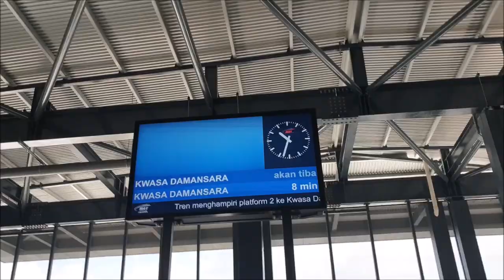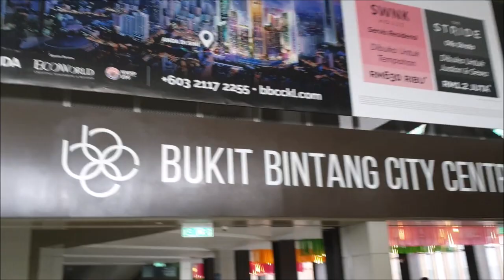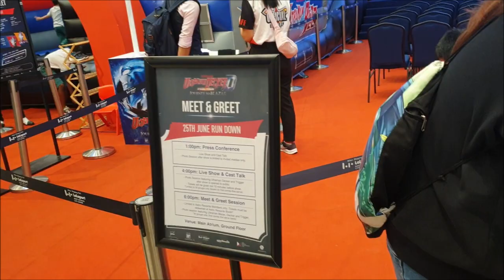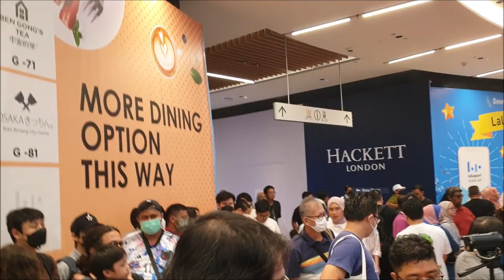I saw Raiga, Hiroki, and Yuka in Malaysia! | Ultraman Decker Final Tour: Journey to Blazar #2023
You need a partner to accompany you for this kind of event, you have Mr. Johnny here. Not only he brings you eat good food, but he also doing the photography and videography for his YouTube Channel. I kept forgot to change this last statement with no more

Chapters

0:00 Intro and on the way to LaLaport BBCC
2:03 Lunch at Sukiya Tokyo Bowls & Noodles
4:38 Hello, Syahmir and Hery
8:35 Hello, Hiroki, Raiga, and Yuka
14:55 Activity time with the children
25:29 Stage show
27:18 Ultraman Blazar
29:04 Cast talk
37:36 Before the show ends
39:31 Repeat, Trigger! Decker!
40:07 Goodbye, Syahmir and Hery, and let's go home

My Expense:
Sukiya: RM13.50

Event Name: Ultraman Decker Final Tour: Journey to Blazar

Stage Setup: June 10th (Sat) – July 2nd (Sun), 2023
Cast Appearance: June 25th (Sun)
Guests: Hiroki Matsumoto, Raiga Terasaka, Yuka Murayama
Venue: Kuala Lumpur, LaLaport BUKIT BINTANG CITY CENTRE

This video features:
- I visited Ultraman Decker Final Tour: Journey to Blazar for the 3rd time in 2023, and saw Raiga Terasaka, Hiroki Matsumoto, Yuka Murayama
- As usual I eat Sukiya
- Syahmir and Hery also came here to see them

From 10:10 p.m. something until 3:45 p.m. on yes as this video was recorded on 25/06/2023, Sunday, located at LaLaport BBCC.

Uninhibited Nature by Artificial.Music & Storm Infinity

 • Uninhibited Natur...

🎵 Track Info:

Title: Uninhibited Nature by Artificial.Music & Storm Infinity